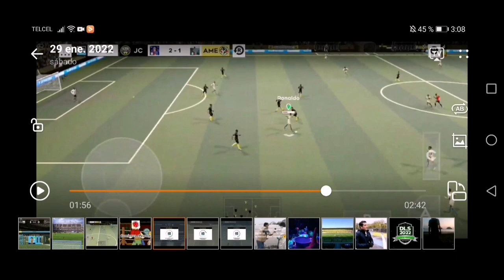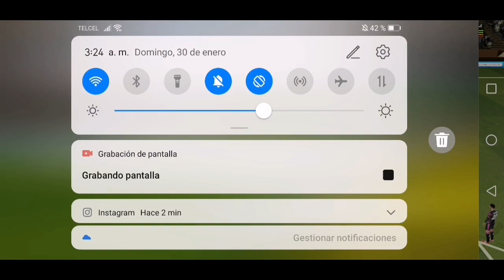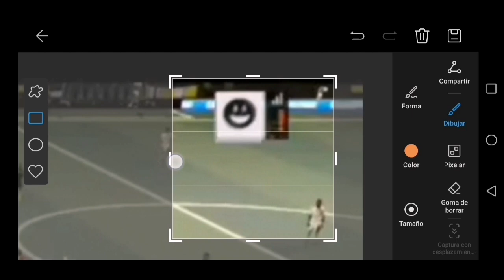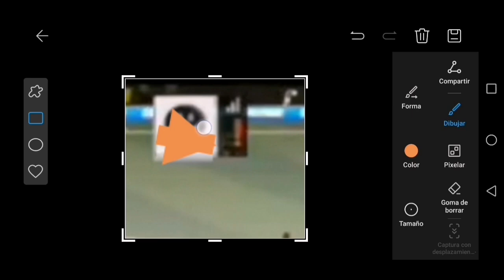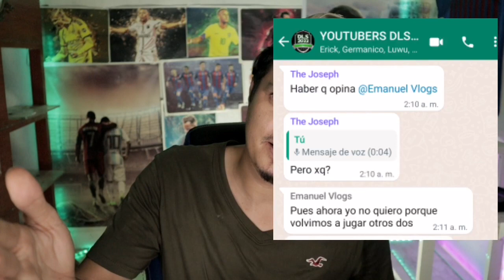💥UNA FINAL INESPERADA COSTASUR VS EMANUEL VLOGS DLS22 CON POLEMICA!!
Gran final del torneo de youtubers jc costasur vs emanuel vlogs con una final muy POLEMICA en el dream league soccer 2022.

📨Contactos PUBLICIDAD - BUSINESS

➡️Créditos miniatura (The Joseph)

⏩Music..

Pista: Drive - Markvard [Lanzamiento de la biblioteca de audio] Música proporcionada por la biblioteca de audio Plus Watch